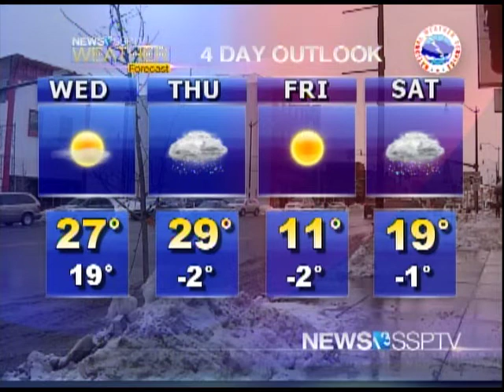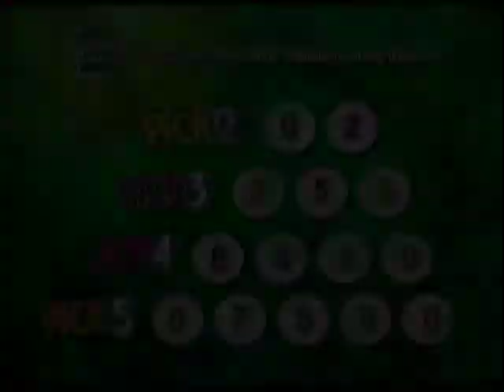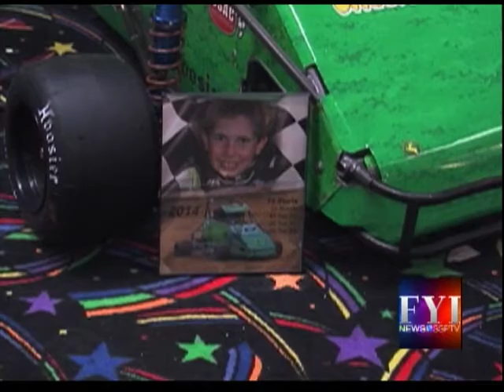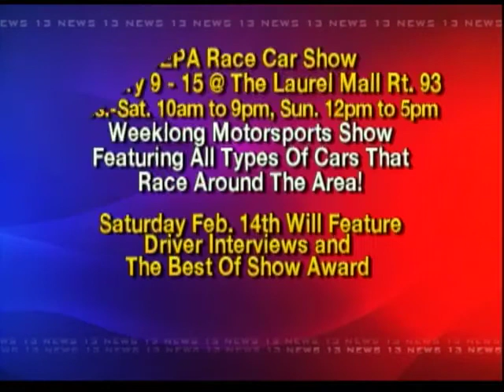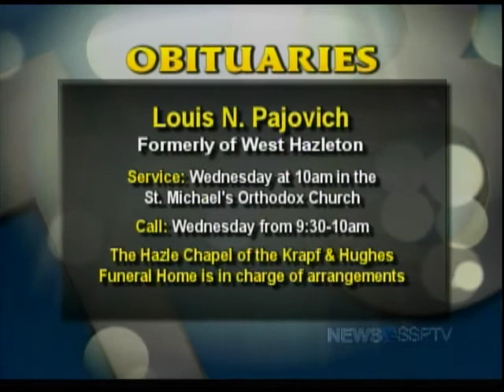FYI News 13 SSPTV - Tuesday, February 10, 2015